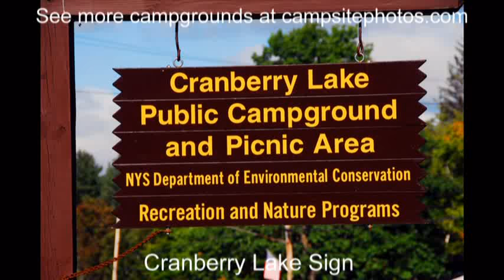Cranberry Lake Campground, Adirondack Park, New York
Cranberry Lake Campground sold out? We can help! Get an availability alert when someone cancels with Campsite Assist

Cranberry Lake campground has 173 single-family campsites and is located on the shores of one the largest lakes in Adirondack Park. The campground also borders 50,000 acres of wilderness with 50 miles of hiking trails. Most campsites have nice shade and several are waterfront. Each campsite also has a table, fire ring and grill.

Campground amenities include drinking water, flush toilets, hot showers and dump station. There's also a boat ramp, boat rentals, picnic area and sports courts. Firewood is also available from the camp host.